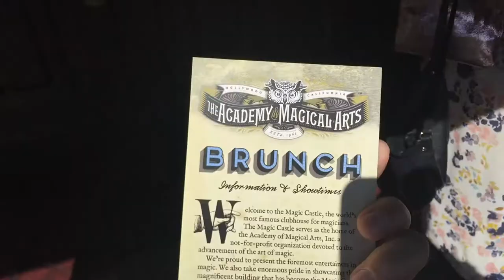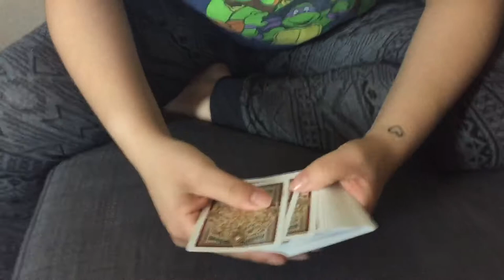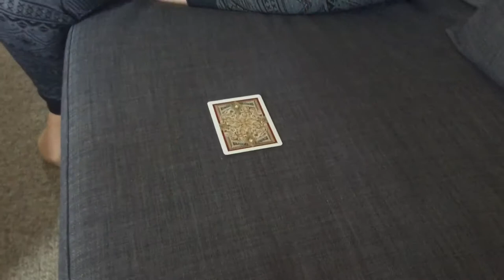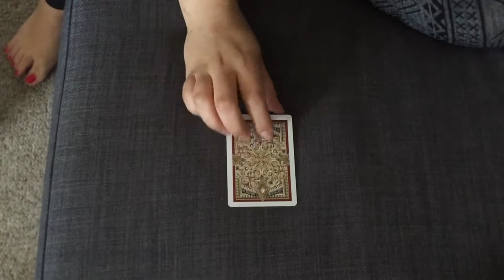The one where we go to The Magic Castle - VLOG - April 1, 2017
My bucket list got a little smaller today as we spent the morning at The Magic Castle and Cynthia wows me with her own trick.